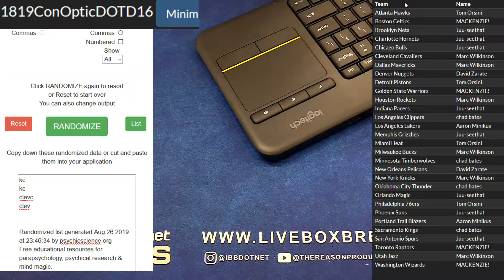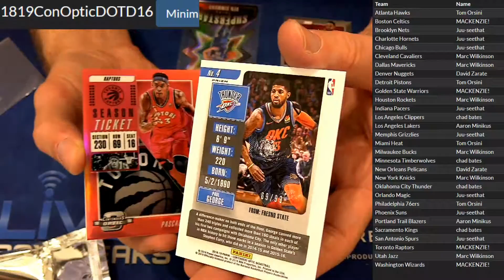2018 19 Contenders Optic DOTD #16 LBB